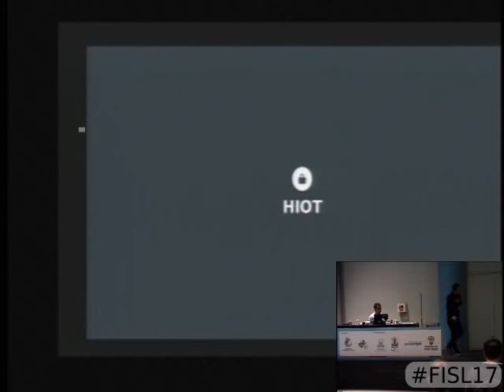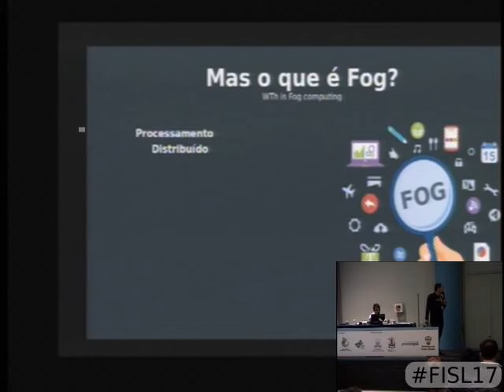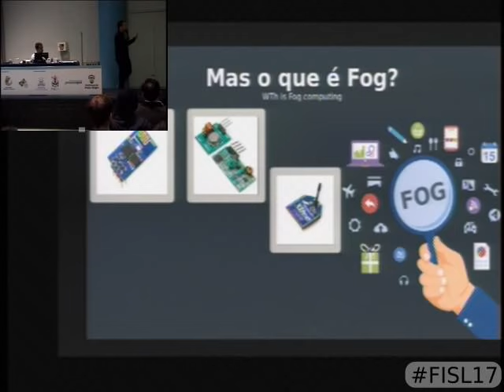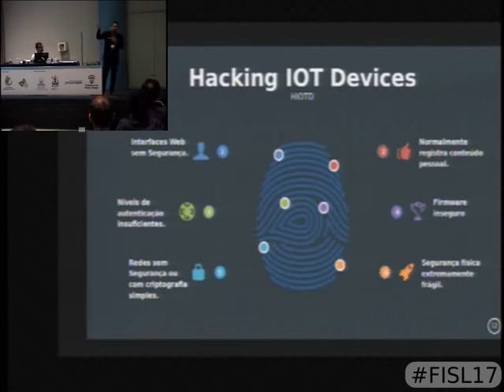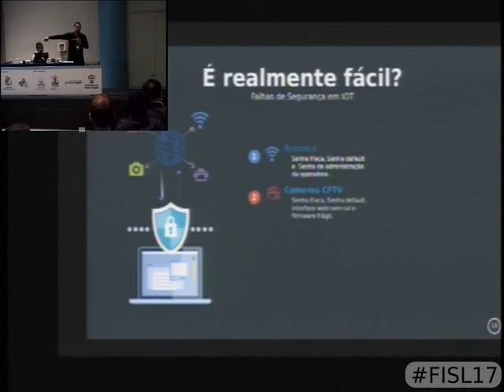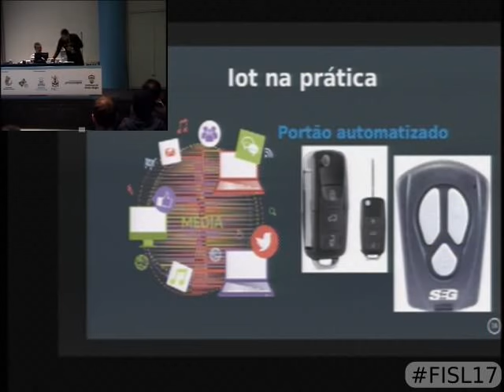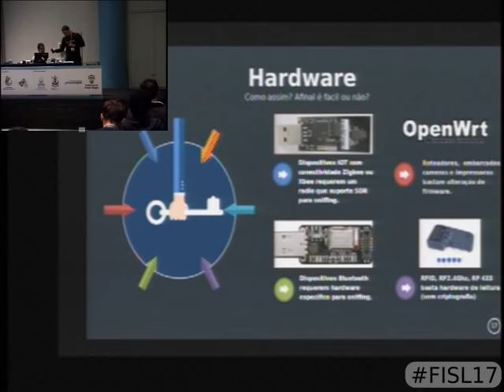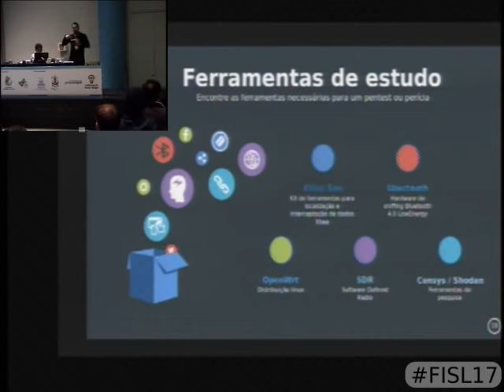Hacking IoT Devices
Com a crescente demanda de conectividade novos dispositivos vem sendo fabricados com chips que permitem a sua conexão com a Internet. A idéia e demonstrar como dispositivos conectados (televisão, roteadores, HDs, impressora, video game, lâmpadas e etc..) podem ser facilmente hackeados.

Edgard Bittencourt do Couto Lima